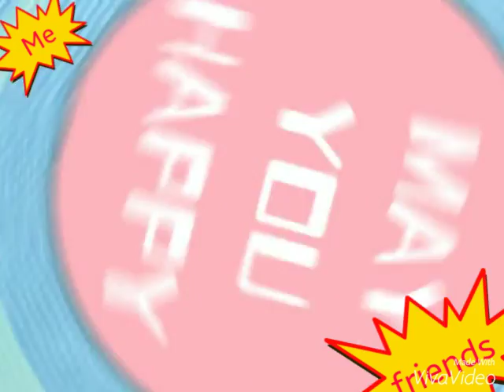Flashback those days..